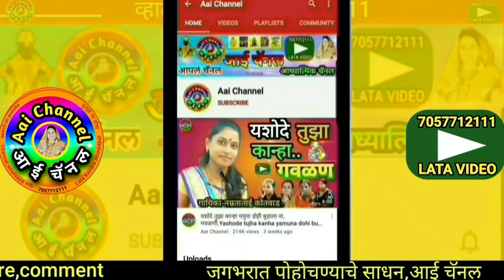Gavlani, Padmini Chame, गवळण, gavlani marathi, गवळणी, अभंग, Kiti odhu ravicha dor, bhajan marathi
सदरील व्हिडिओमध्ये पद्मिनी चामे यांनी गायलेली सुपरहिट गवळण पाण्या निघाली गवळण रुणझुण पायी वाजती पैंजण
In this video, We can see superhit gavlan panya nighali gavlan, runzun payi vajati paijan.

याशिवाय व्हाट्सअप,फेसबूक,इंस्टाग्राम,ट्विटर वर संपर्क साधा.
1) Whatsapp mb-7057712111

लताताई केंद्रे..

मो.7057712111

Mb.7057712111

Thanks..!